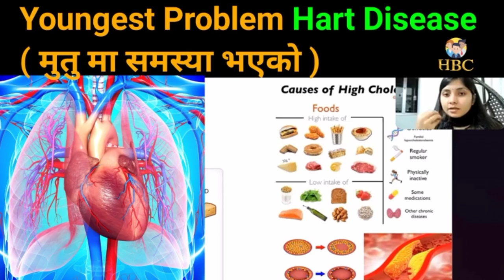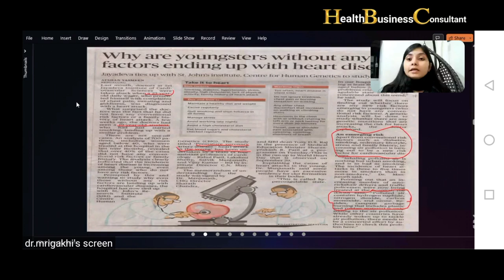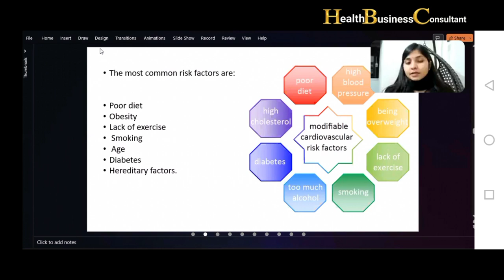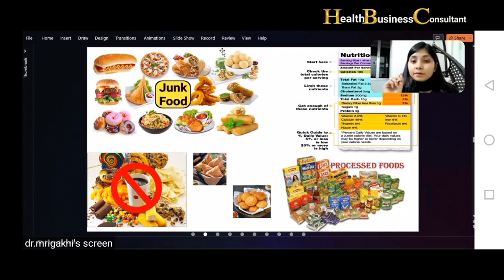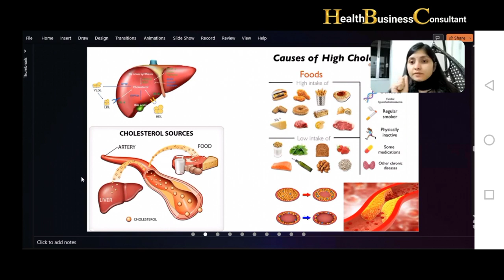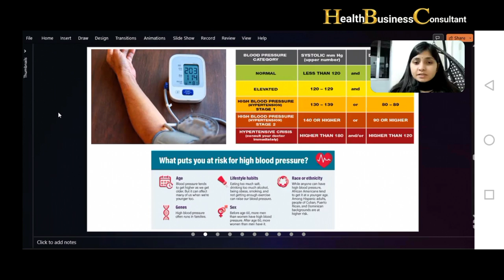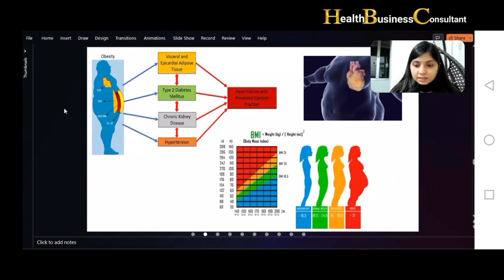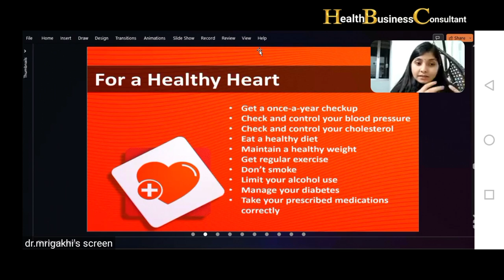Hart disease problum in nepal|मुतु सम्बन्धि समस्या|what is hart problem|| Chat with oriens official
Hart disease problum in nepal
|मुतु सम्बन्धि समस्या|what is hart problem|| Chat with oriens official.

"Thank You so much for this whatching video .
Immunity Power बढाउने Product||immune systam kaise badhaya|| chat with oriens official||
- Live training seminar गरौन चाहनुहुन्छ भने त्यस्को को लागि तपाई call गरेर book गर्न सक्नुहुन्छ ।
-Frist Epsode video हो , Direct selling business मा up date कसरी लिने.

- My Youtube chenal
यो च्यानल मा business सम्बन्धि को video पाउनुहुन्छ ।

- My second chenal . यो च्यानल मा Health सम्बन्धी को video पाउनुहुन्छ .

-My Youtube thiard chenal. यो च्यानल मा personal vlogs वा Tour ghumeko video पाउनुहुन्छ .

Your Quarise.
chat with oriens official.
health business consultant.
immune system kaise badhaya.
what is immune systame.
immunity power kasari badhaune.
hart problem in nepal.
youngest problum hart disease